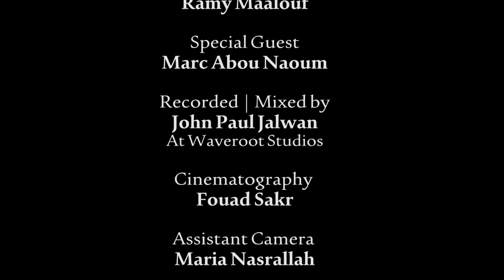Mazeej By Lucas Sakr - Majida El Roumi - ماجدة الرّومي - Ft. Marianne Alwan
Mazeej By Lucas Sakr – Majida El Roumi

Feat. Marianne Alwan & Ramy Maalouf

Original Concept | Piano
Lucas Sakr

Vocals
Marianne Alwan

Flute
Ramy Maalouf

Special Guest
Marc Abn

John Paul Jalwan
At Waveroot Studios

Cinematography
Fouad Sakr

Assistant Camera
Maria Nasrallah

Making Of
Rita AbiRaad

Oscar Nacouz Makeup Artist

HairDresser
Carlos Nassim hair bar

Marianne Dressed by
Cosmo Leb

Image Consulting and Styling
Elie Hani

Project & Music Supervisor
Youssef Sakr

Line Producer
Boulos Sakr

Public Relations
Elyse Abdessater Sakr

Gaby Youssef

Sٍonglist:
Khedni Habibi - خدني حبيبي
Kalimat - كلمات
Kon Sadiki - كن صديقي
Matrahak b Albi - ما حدا بعبّي
E3tazalt El Gharam - اعتزلت الغرام